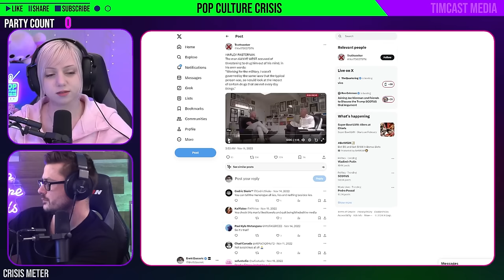Who is Harley Pasternak? EXPOSING Kanye's Hollywood Handler | Pop Culture Conspiracy